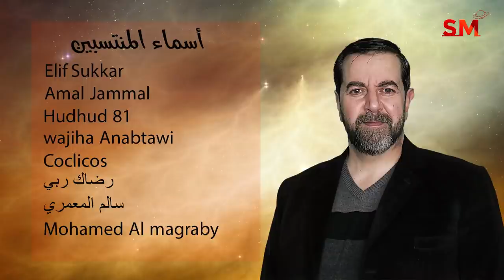توقعات الأبراج اليوم الثلاثاء 19 نيسان إبريل 2022 سعيد مناع